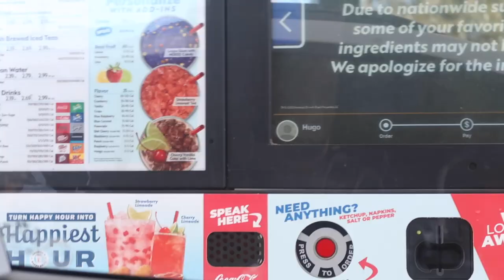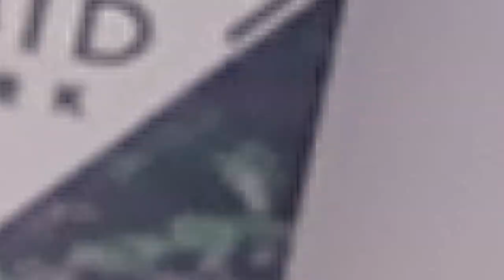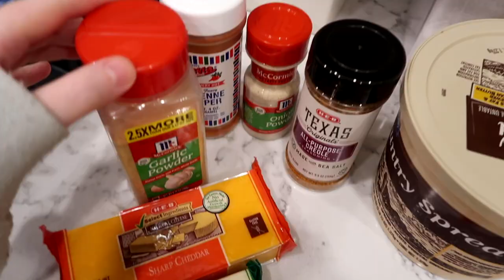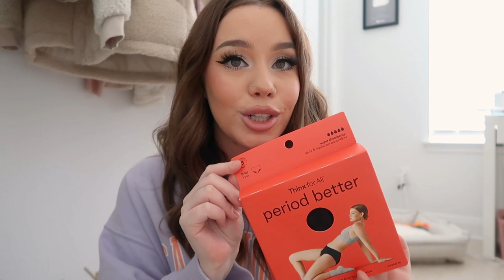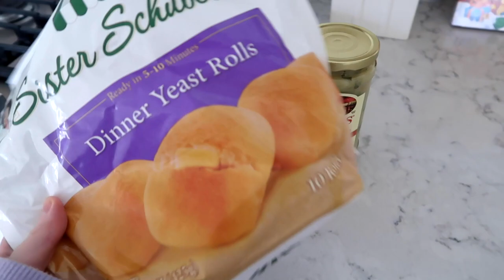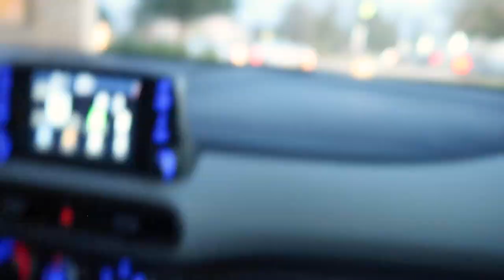VLOG: homemade banana pudding, cleaning my beauty room, unboxings, world's best mac & cheese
hello! this week we became chef's hehe, so many good recipes in this video! enjoy :)